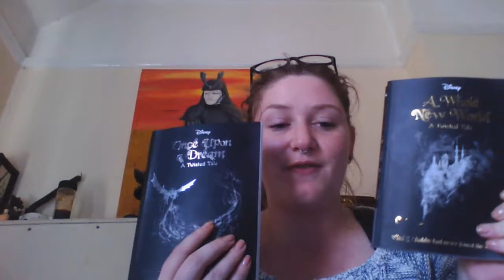March 2018 Favourites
Once Upon A Dream by Liz Braswell

A Whole New World by Liz Braswell